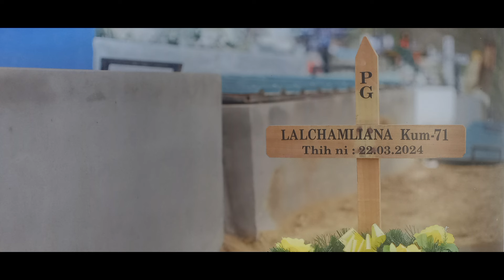KAN NGAI A CHE - Maenga Pachuau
He hla hi  Pu Lalchamliana sun nan a puala ka phuah ve ani a,,Hmar ṭawnga min lehlin saktu chungah ka lawm takzet ani,,A kalsan tak a nupui fanaute,a unau,ṭhenrual te Lalpan vengin awmpui cheu rawh se.